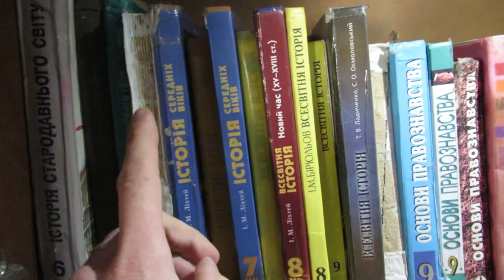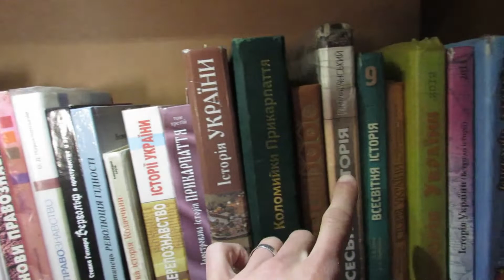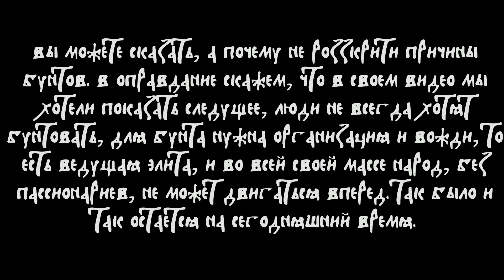БУНТ, ВОССТАНИЕ И НАРОД!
Почему люди бунтуют, а точнее, почему так долго терпят издевательства над ними? Сегодня попробуем исследовать этот вопрос! А поможет нам наш гость -  Владимир Антоноич!